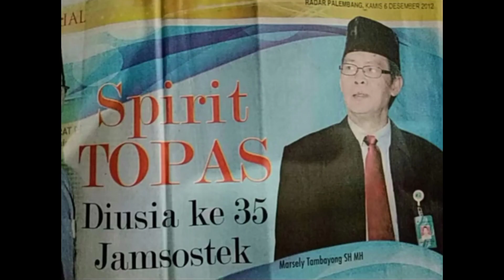#21 - MARSELY TAMBAYONG SH MH, SUKSES DI SEPAKBOLA, PENDIDIKAN & PEKERJAAN.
MARSELY TAMBAYONG
Lahir di Jambi, 5 Mei 1958
Kembaran nya STEVANUS MARTHA.

Pemain Sepakbola posisi Stopper, Libero, Back.

Karir Pemain:
1975 Persijam, Jambi
Diklat PSSI Salatiga dan Tour ke New Zealand dan Caledonia
1976 Warna Agung, UMS, Herkules
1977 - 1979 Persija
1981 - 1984 Tunas Inti Galatama
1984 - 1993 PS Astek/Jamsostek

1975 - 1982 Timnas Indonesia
PSSI Banteng, Pratama
Japan Cup

1977 Persija Juara Marah Halim Cup, Medan
1979 Persija Juara Perserikatan PSSI
!979/1980 Warna Agung Juara Kompetisi Galatama
1984 Tunas Inti, Juara 3 Kompetisi Galatama

Pendidikan:
SMA Arena Siswa, Jakarta
Fakultas Hukum Universitas Kristen Indonesia
Program Magister Universitas Tarumanagara.

Karir Pekerjaan PT ASTEK/Jamsostek
1984 Pemain, Pelatih PS Astek/Jamsostek
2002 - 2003 Kabid Marketing Kab. Bogor
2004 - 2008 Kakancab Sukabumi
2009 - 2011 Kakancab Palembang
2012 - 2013 Kakanwil Sumbangsel dan Riau.

Pemain dan Karyawan PT ASTEK/Jamsostek:
Herman Syah (GK), Agil Alhabsyi, Tonny Tanamal, Catur Sudarmanto, Danny Bolung, Didik Darmadi, Adityo Darmadi,  Syaiful Ramadan, Talib Rajab, Ronny Sarbini.

PSR. 19.03 23
Nara Sumber dari Marsely Tambayong dll.